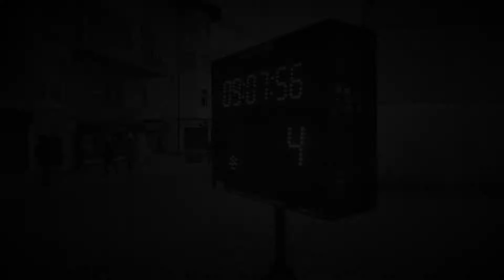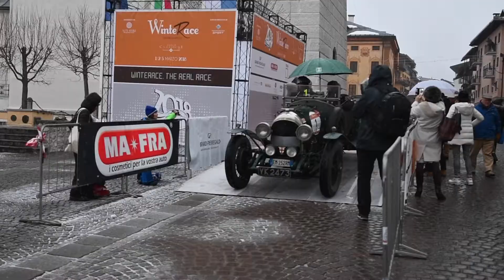WinteRace 2018 - MAFRA Platinum Sponsor – Aftermovie seconda giornata di gara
Ecco un piccolo riassunto della prima tappa della gara della Winterace svoltassi a Cortina, tra neve, freddo gustiamoci questo resoconto in cui i fratelli Mattioli si sfidano!